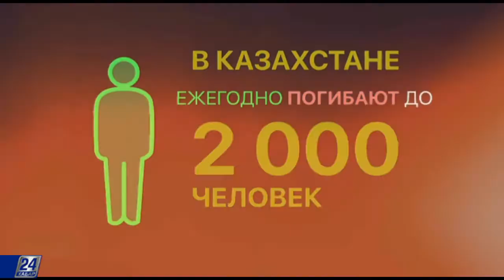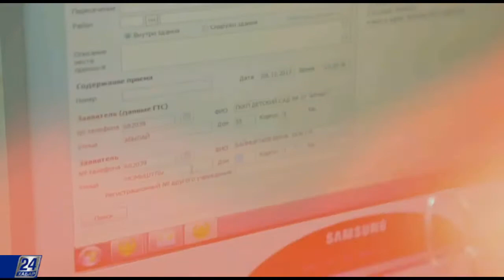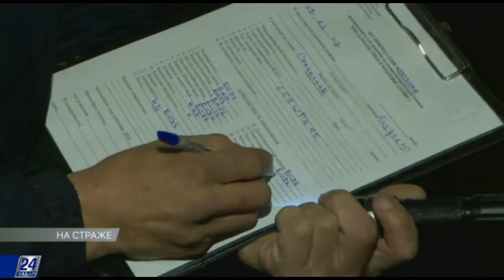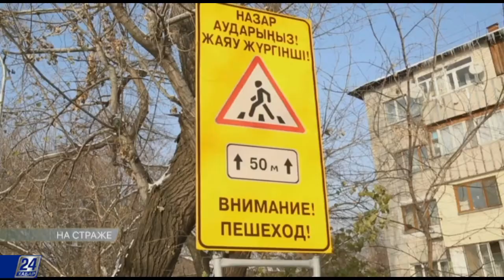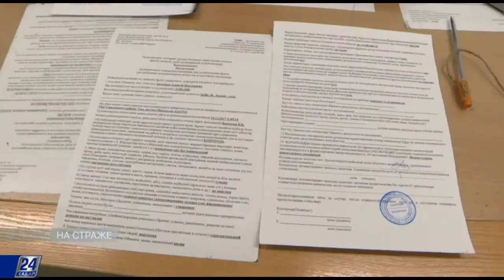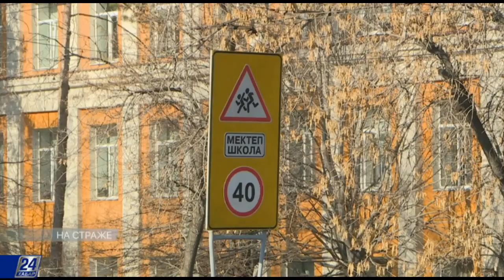ДТП с летальным исходом